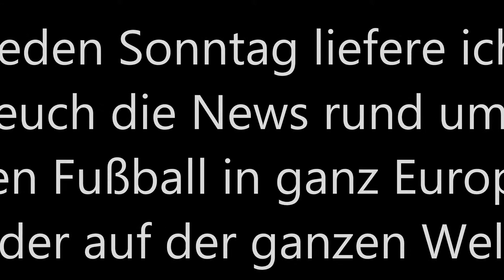Ankündigung neue Rubrik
Eine neue Rubrik startet. Dies ist der Trailer, der ab nächster Woche umgesetzt wird.
Ich freue mich auf eure Unterstützung.

Anpfiff, Abpfiff, Tor! Ciao Fußballfreunde, bis zum nächsten Mal!